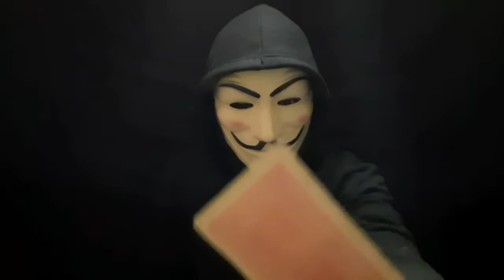World Great Card Magic Revealed : In Hindi तास का जादू सीखे। jadu sikhe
Hello,
Friends aj mai apko awesome card magic sikhane Bala hoon..